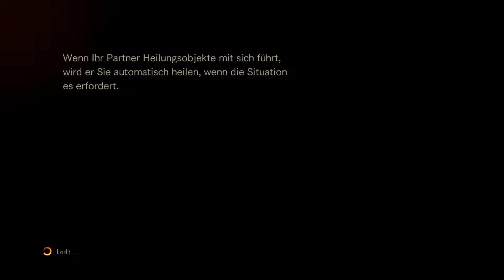Res. Ev. Revelations 2 - Let's Play - 27: DLC - Little Miss 2